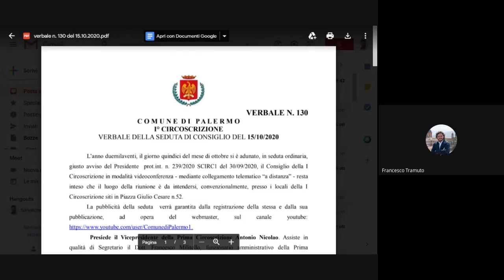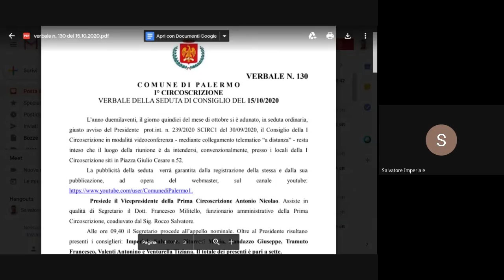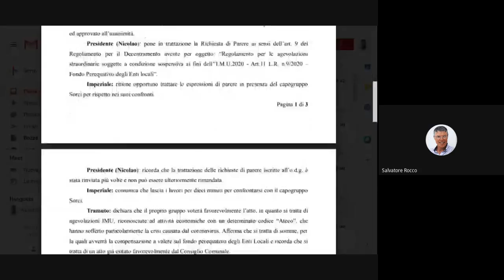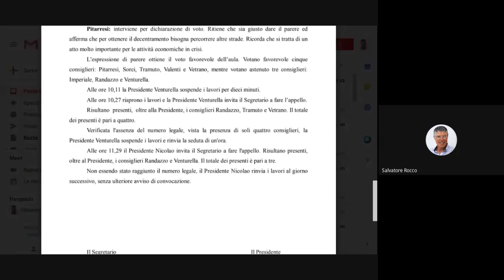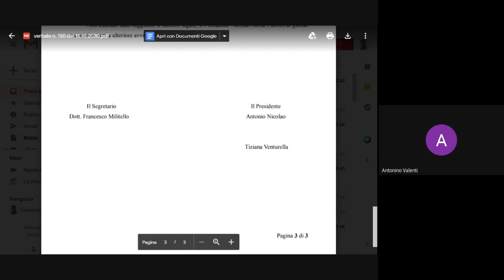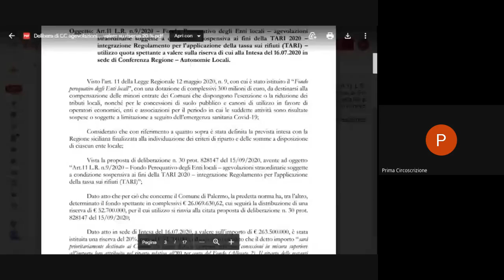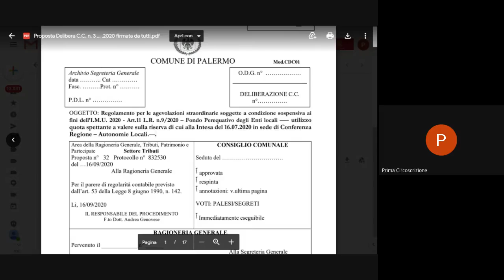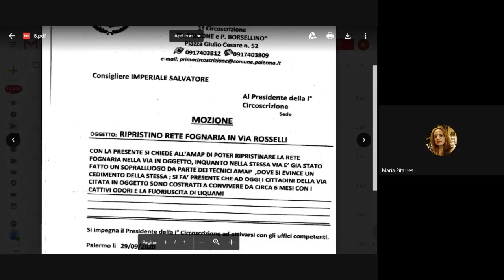Seduta I Circoscrizione 16 10 2020